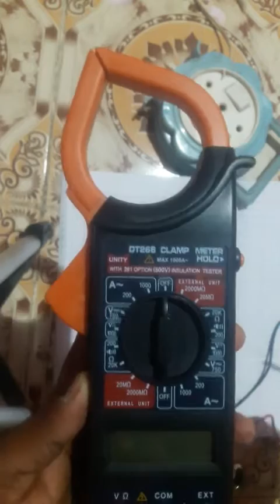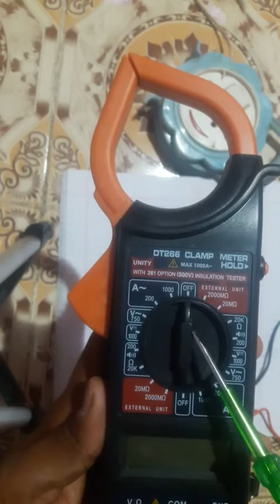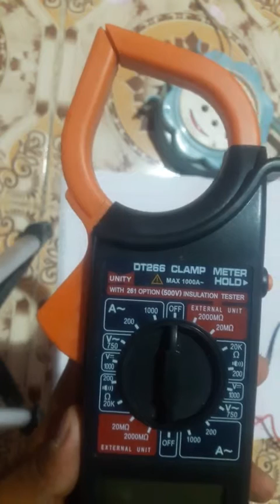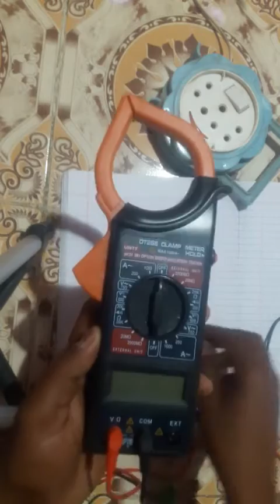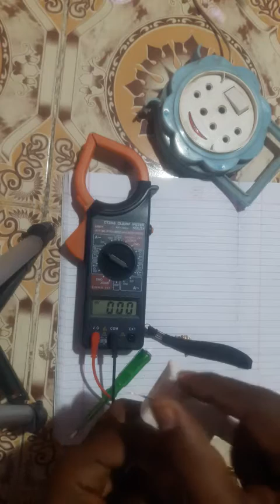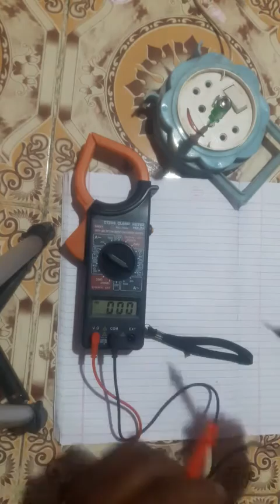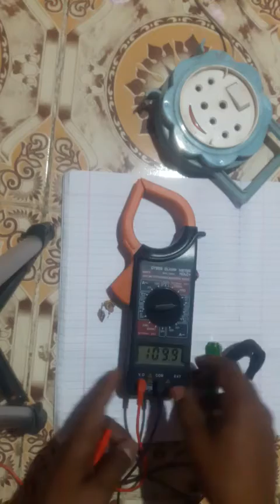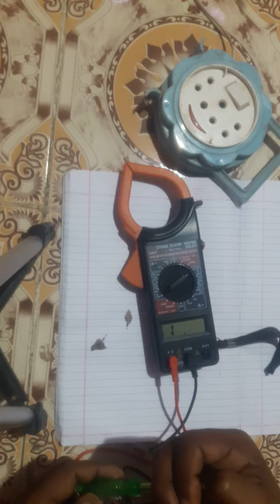clam meter all test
ohm meter used resistor test
volt test ac and dc